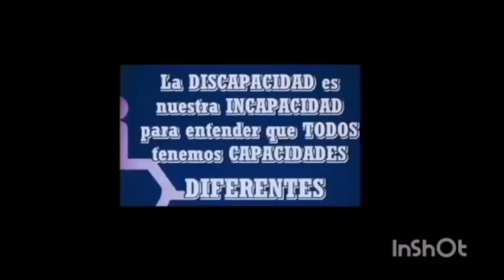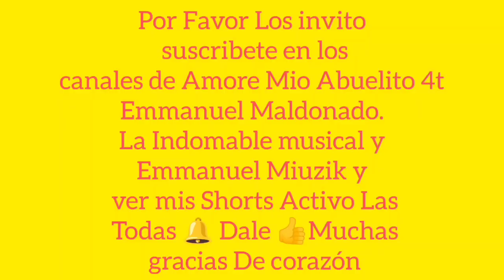Obras del Plan de Justicia para el PuebloYaqui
pueblo yaqui, al que se le restituyeron 32 mil hectáreas y le devolvimos su agua con la construcción de un acueducto de 241 km y un nuevomillones distrito de riego para 38 mil hectáreas; es una inversión de más de 10 mil de pesos. Historia y justicia.